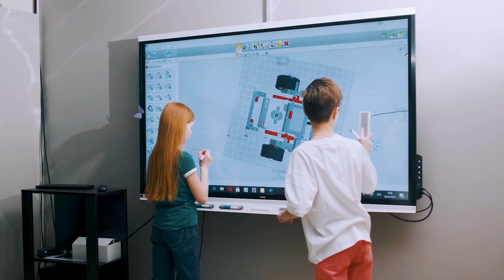Soitec | Champion for smart microelectronics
Discover how Soitec's semiconductor materials bring unique value to smartphones, cars and connected devices.